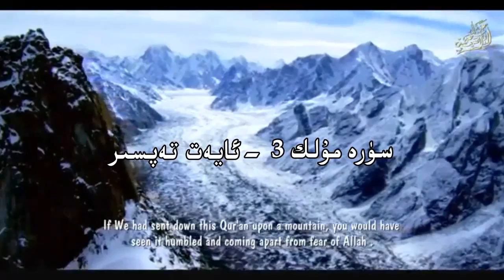سۇرە مۇلك 3-ئايەت